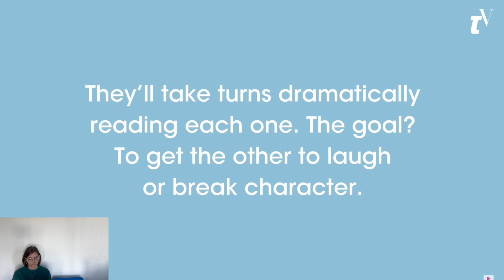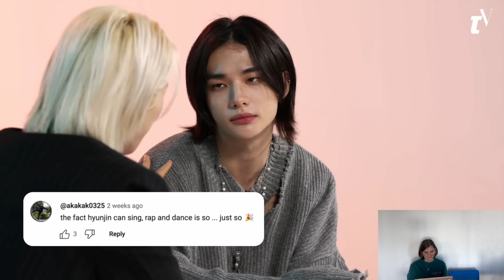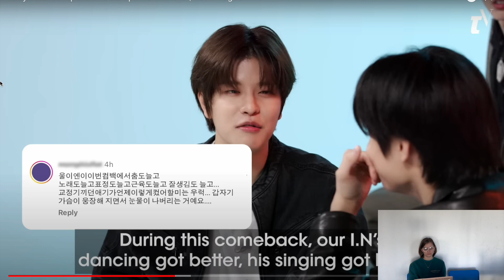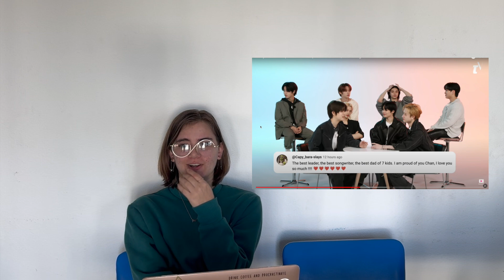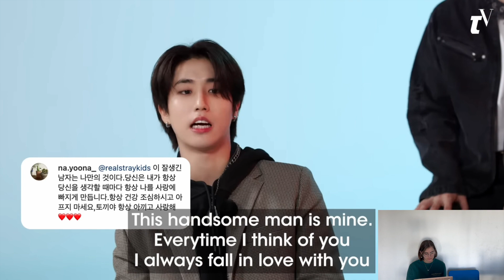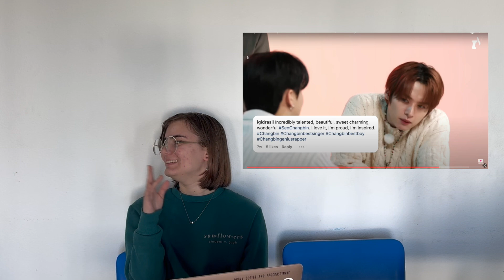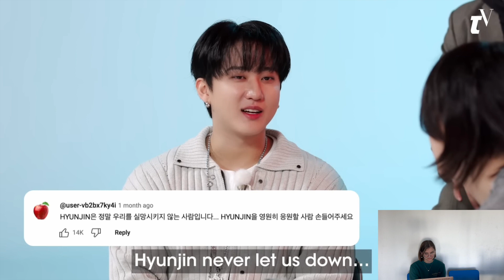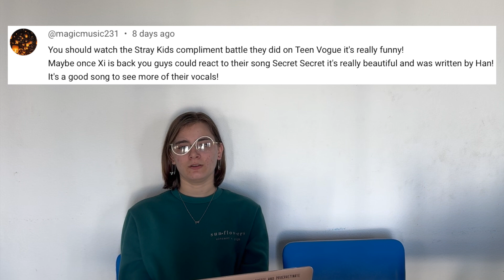Stray Kids Compliment battle | Reaction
DON'T WAIT SAY TODAY ☮︎

Wanna Tag along?
2) Like the videos
4) Watch the videos

Wanna show extra support?